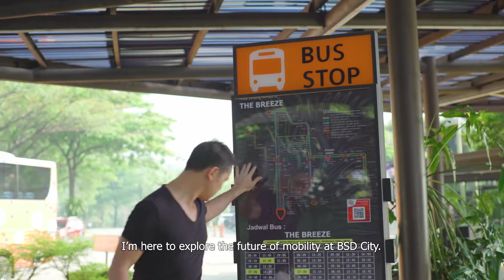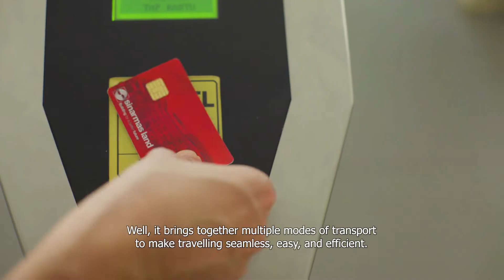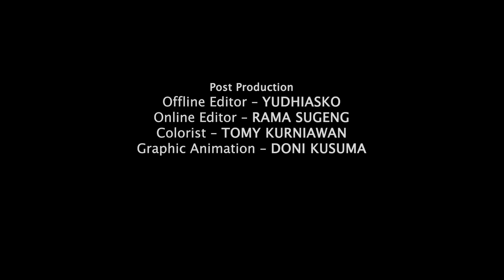Mobility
Mobility connects people to place, and provides an ease of movement to drive a city's productivity. In developing a new smart city, planners must consider seamless integration between the first and last mile if they want to attract urban dwellers, workers and visitors. Prof Jason Pomeroy explores how BSD City has successfully implemented a mobility model for inter and intra city commuting.